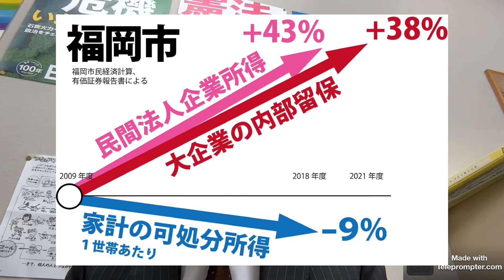天神ビッグバンの現在とこれから〜「福岡市から政治をかえる会」政策シリーズ①